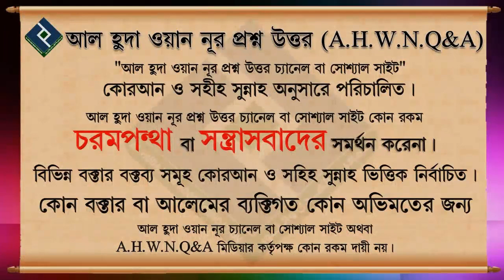এক সাধু কবিরাজি চিকিৎসা করে, তার কাছে মুসলিম ভাইয়েরা কি চিকিৎসা করাতে পারবে ᴴᴰ┇শায়খ মাহবুবুর রহমান ব